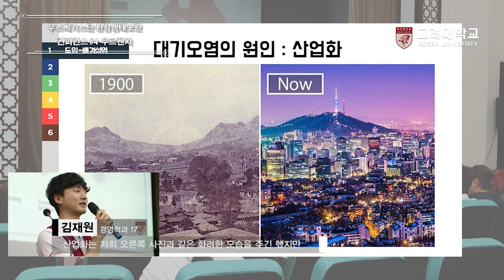[고려대학교 Korea University] 사회봉사단 우즈베키스탄 환경생태보건 컨퍼런스 #4 - 우르겐치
[고려대학교 Korea University] 2018 고려대학교 사회봉사단 우즈베키스탄 환경생태보건 컨퍼런스 #4 - 우르겐치

2018 고려대학교 사회봉사단 우즈베키스탄 환경생태보건 컨퍼런스 #4 - 우르겐치
2018 KOREA UNIVERSITY O'zbekistan atrof-muhit Ekologi muhofazasi anjuman
2018 International Conference on Environmental Protection of Uzbekistan

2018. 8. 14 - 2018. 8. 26

고려대학교 사회봉사단

우르겐치 호국회관 컨퍼런스 홀